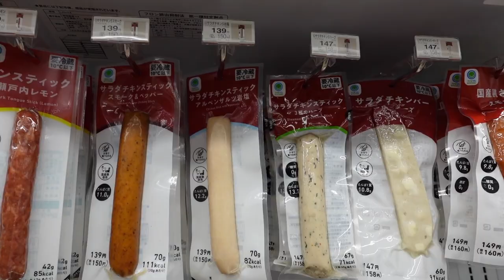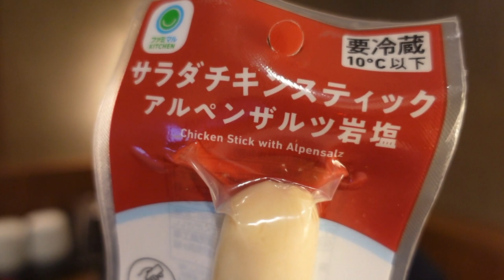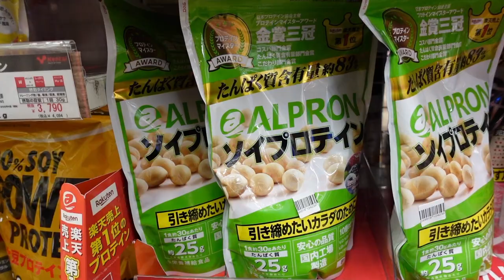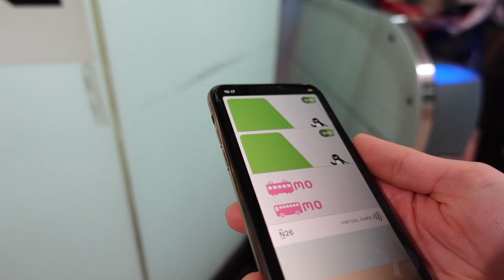Finally I Am Back in Tokyo After 3 Years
After Covid I was finally able to come back to Japan, and you can also expect more Japan vlogs in near future.

My name is Su Kalem. I was born in Berlin and I am half Turkish and half German. Currently, I am living in Tokyo and I share small moments of my life on YouTube and talk about living in Japan.

わたくしはス・カレンともうします。ベルリンにうまれたトルコとドイツのハーフです。

and by Mr. Jello

*If you're reading this, tell me what made you interested in Japan or Japanese culture?